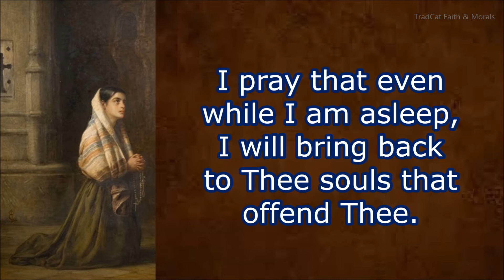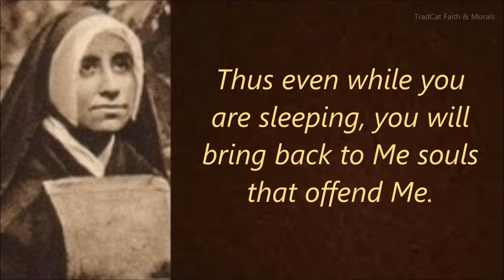Night Prayer in Response to a Request from Our Lord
A special request from Our Lord Jesus Christ to Sister Josefa Menedez.